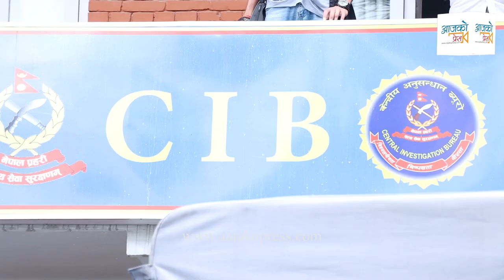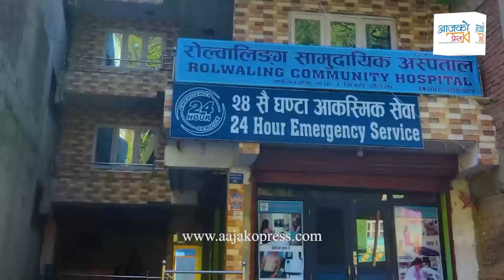बालुवाटार जग्गा केसमा ४०६ जना पक्राउ सूचीमा | Lalita Niwas Scam | Baluwatar Land Scam | Nepal CIB